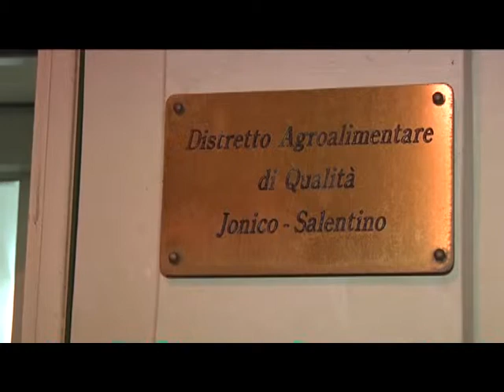TG 20.09.13 Parlamento Europeo, fra dieci giorni si vota la PAC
Tra dieci giorni il Parlamento Europeo voterà la riforma della Politica
Agricola Comune. Lo ha comunicato il presidente della Commissione Agricoltura,
Paolo De Castro, in occasione della sua visita a Lecce.